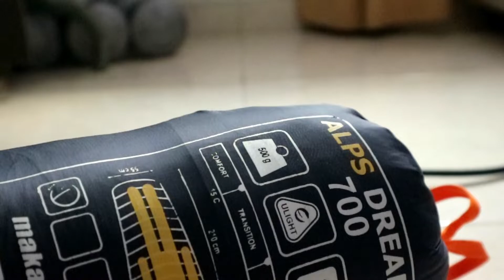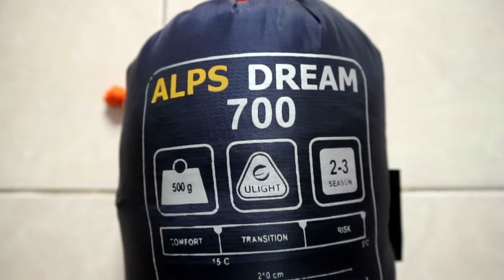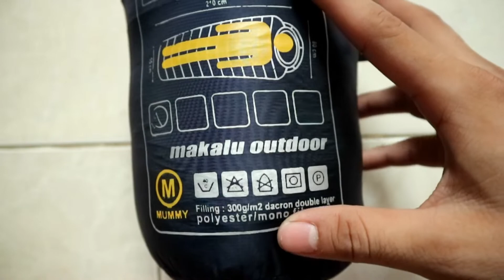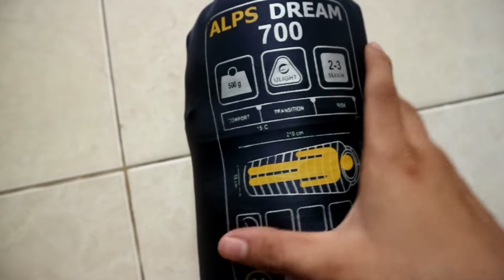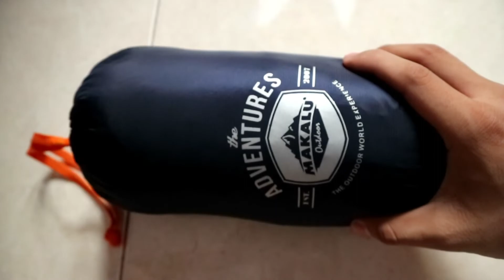ULASAN SLEEPING BAG ULTRALIGHT MAKALU ALPS DREAM 700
Mencoba melakukan reviu singkat dan terperinci mengenai sleeping bag alps dream 700. Sejauh ini masih menjadi sleeping bag favorit karena harganya yang terjangkau dan memiliki banyak keunggulan. Top!

(Earphone Recommended)